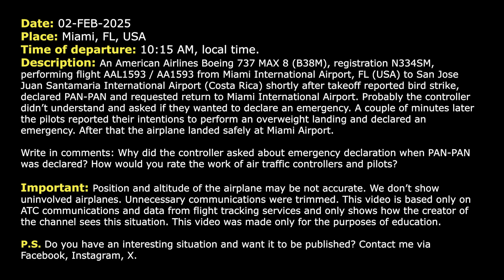PAN-PAN. Bird strike after takeoff. American Boeing 737 MAX lands overweight at Miami. Real ATC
THIS VIDEO IS A RECONSTRUCTION OF THE FOLLOWING SITUATION IN FLIGHT:

02-FEB-2025. An American Airlines Boeing 737 MAX 8 (B38M), registration N334SM, performing flight AAL1593 / AA1593 from Miami International Airport, FL (USA) to San Jose Juan Santamaria International Airport (Costa Rica) shortly after takeoff reported bird strike, declared PAN-PAN and requested return to Miami International Airport. Probably the controller didn’t understand and asked if they wanted to declare an emergency. A couple of minutes later the pilots reported their intentions to perform an overweight landing and declared an emergency. After that the airplane landed safely at Miami Airport.

HOW I DO VIDEOS:
1) I monitor media, airspace, looking for any non-standard, emergency and interesting situation.
2) I find communications of ATC unit for the period of time I need.
3) I take only phrases between air traffic controller and selected flight.
4) I find a flight path of selected aircraft.
5) I make an animation (early couple of videos don’t have animation) of flight path and aircraft, where the aircraft goes on his route.
6) When I edit video I put phrases of communications to specific points in video (in tandem with animation).
7) Together with my comments (voice and text) I edit and make a reconstruction of emergency, non-standard and interesting situation in flight.